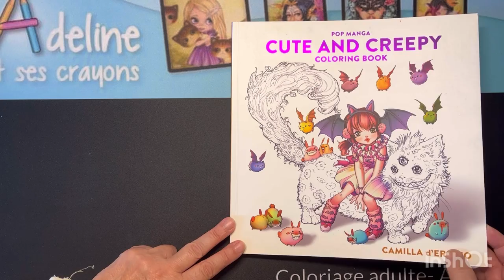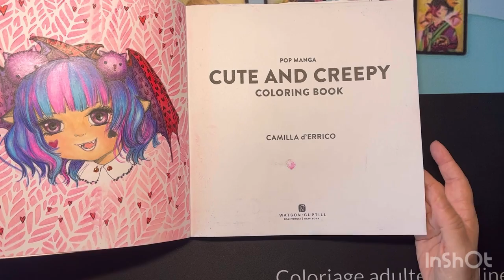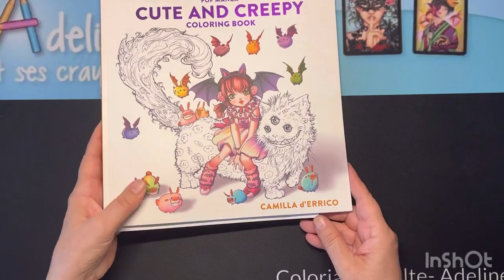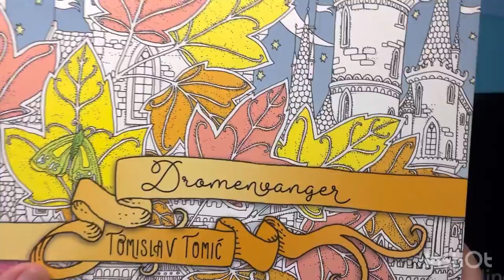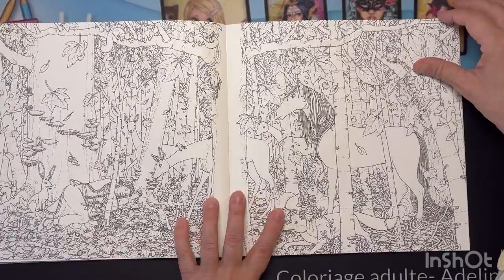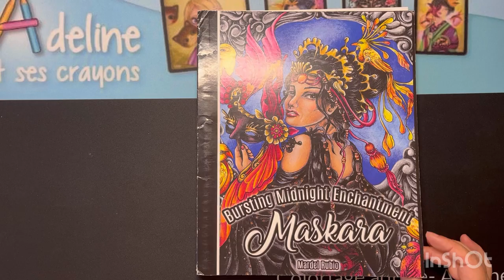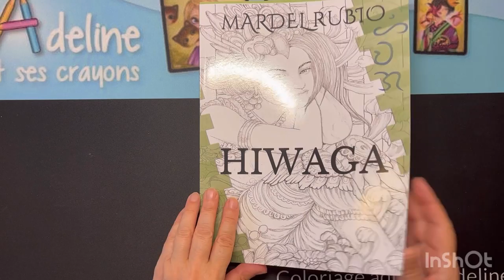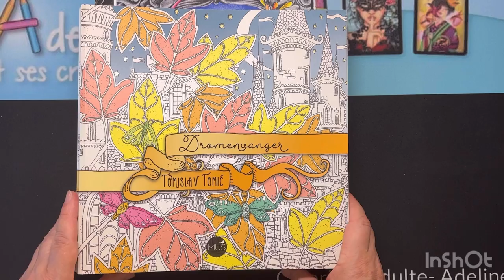Ma collection de livres par auteur: Camilla d’Errico , Tomislav Tomic , Mardel Rubio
Livres de :
Camilla D’Errico
Tomislav Tomic
Mardel Rubio